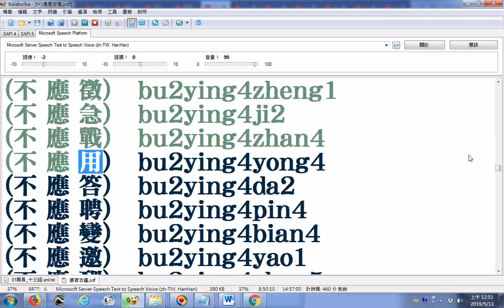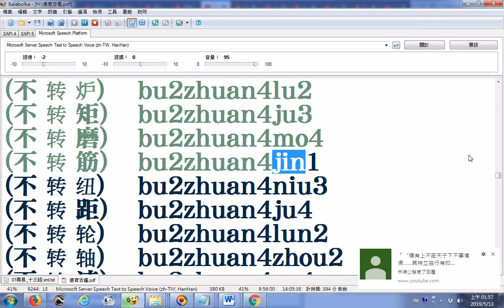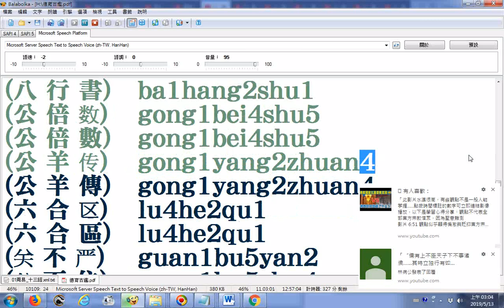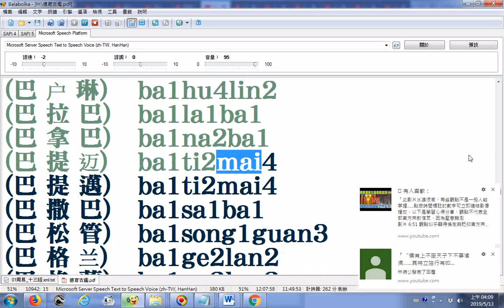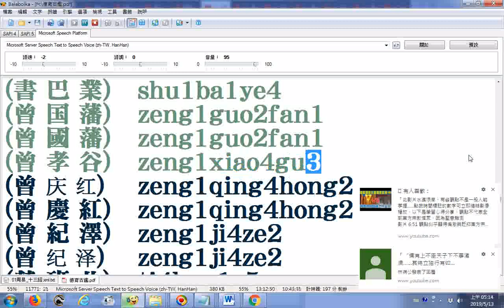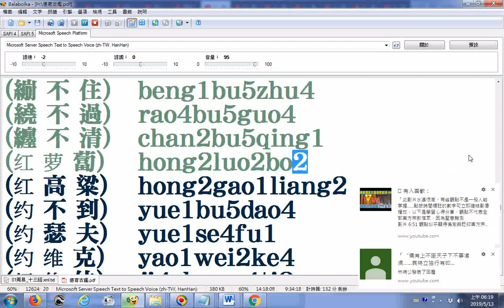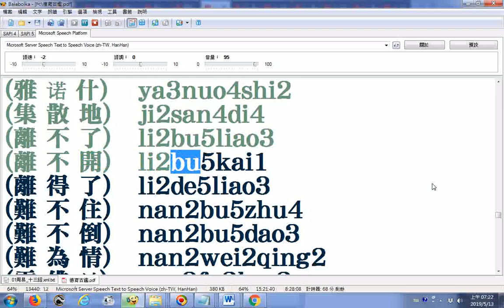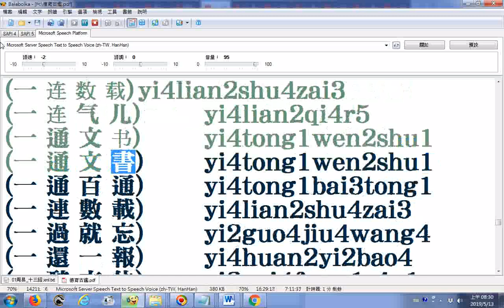Balabolka逐字唸zh listx 07不哨卡b至一通百通 中文簡體繁體字詞句羅馬拼音加表示第幾聲的阿拉伯數字 參考程式網站連結下載的檔案zh listxzhChinese Mandarin)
逐字唸在破音字處讀音有誤請見諒，所用文稿在雲端硬碟的網址